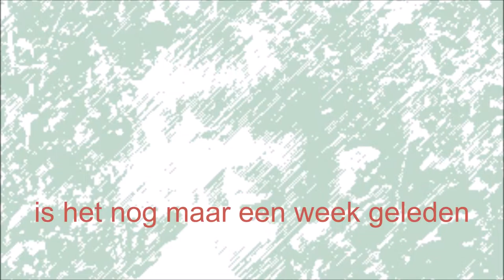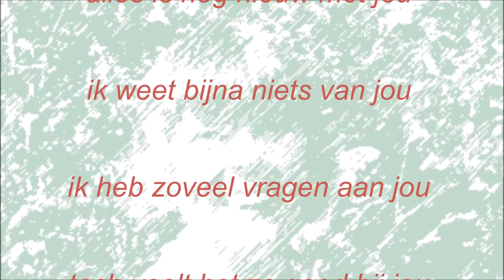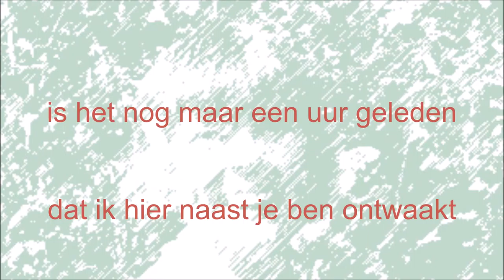Wie Ben Je